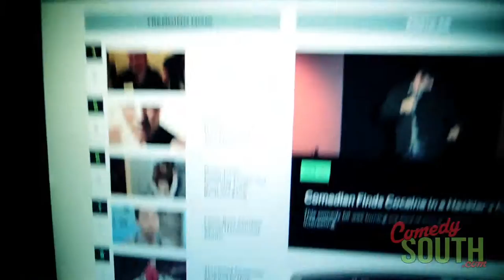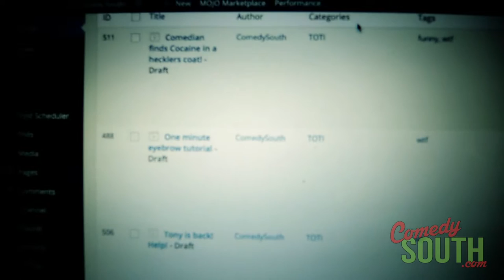Hooter girls take over my Vlog!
I attempt to buy $6 worth of food to last 3 days and later a couple of Hooters girls decide to take my camera hostage.